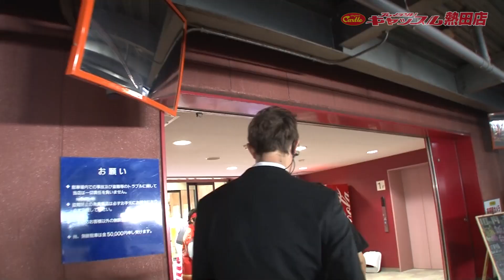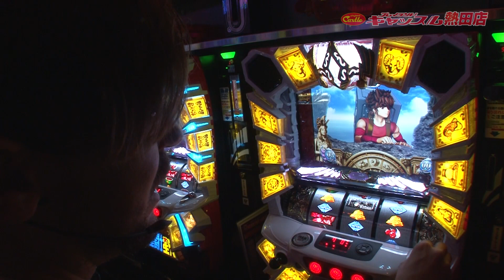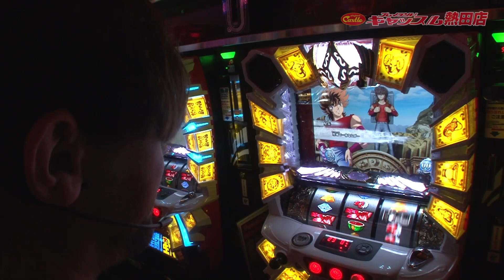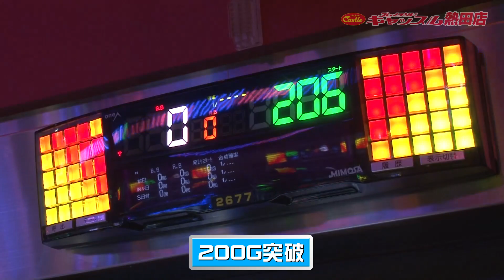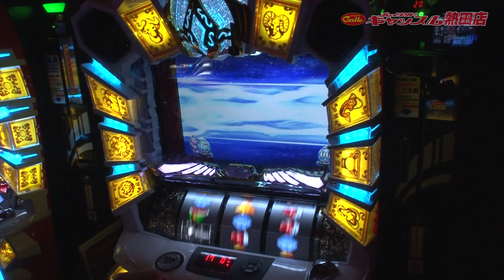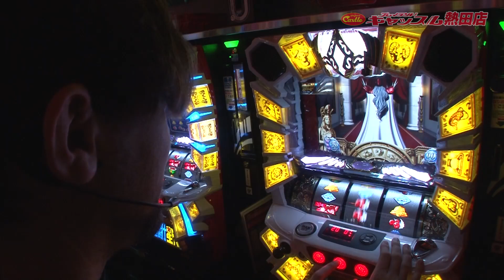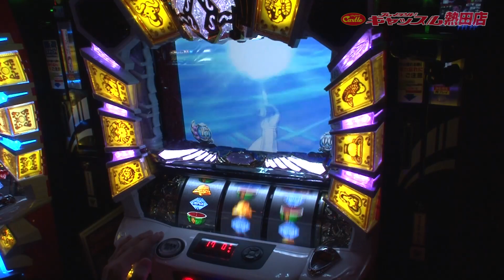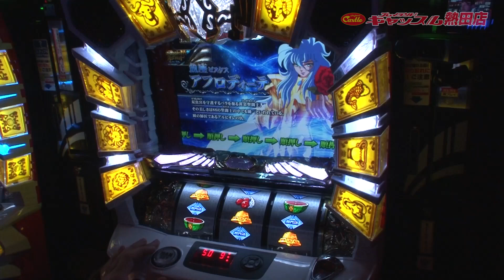【パチスロ聖闘士星矢～女神聖戦～】トムのだ・か・らキャッスル 第41話(1/5)[ジャンバリ.TV][パチスロ][スロット]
いつもだと「下見」で狙い台を決めて当日の実戦に挑みますが、今回は何かといつもと違う出来事が!?だから今回は早速朝から「どうしよう」！

■実戦台：パチスロ聖闘士星矢～女神聖戦～